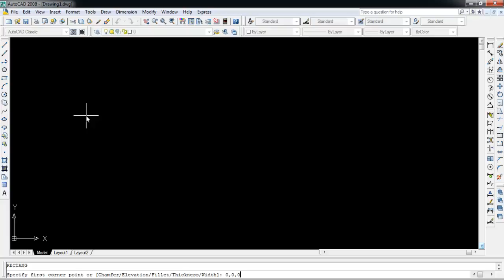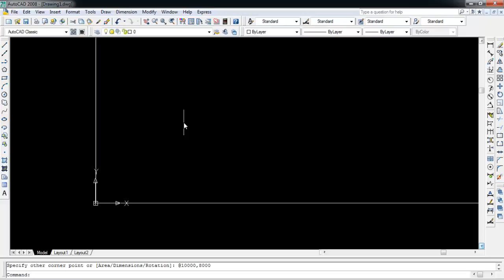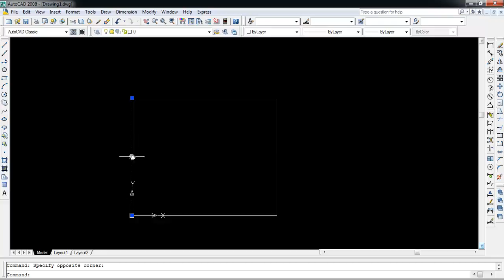Basic Cad Part1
Basic Cad Tutorial